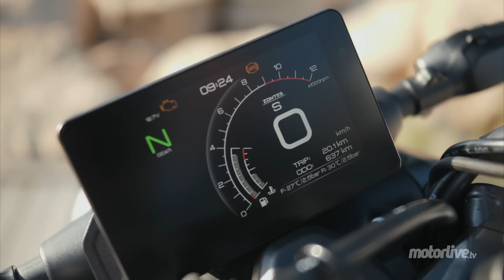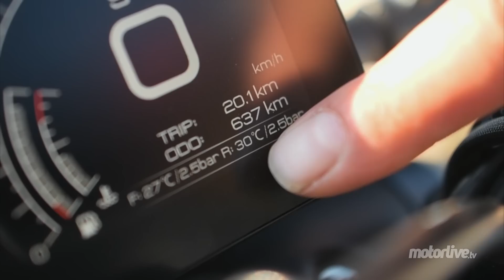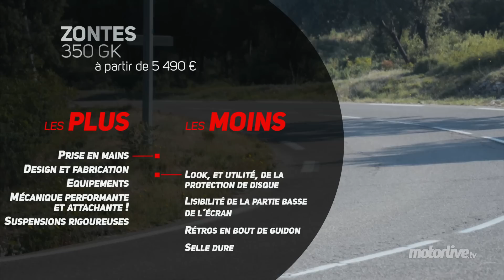TEST ZONTES GK 350 : Une moto A2 pour les A2 ? | MOTORLIVE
Après la 125 cm3, voici la 350 GK signée Zontes : première machine à étrenner le nouveau mono-cylindre de 348 cm3, cette nouvelle GK proche des 40 chevaux est un roadster au look de Scrambler que nous essayons aujourd’hui dans le sud de la France. Poids maitrisé, châssis rigoureux et moteur attachant, on prend des sensations à son guidon aussi facilement qu’on la prend en mains !